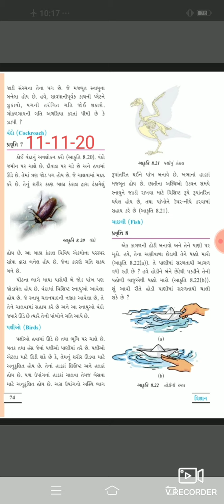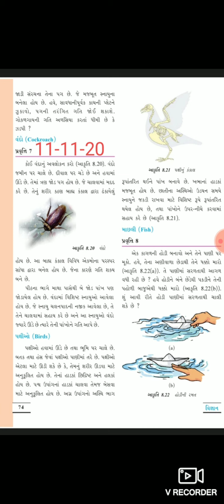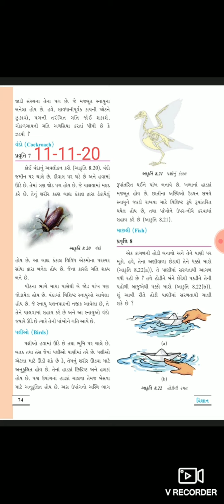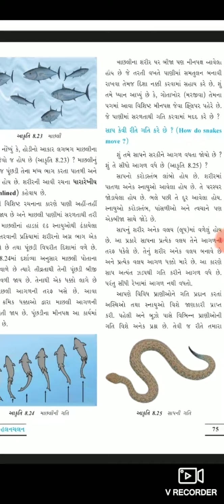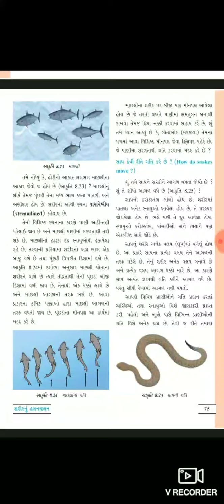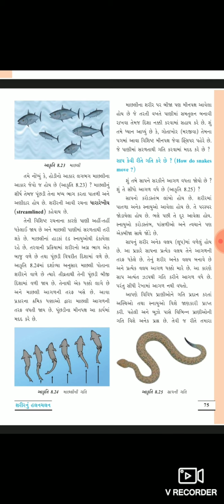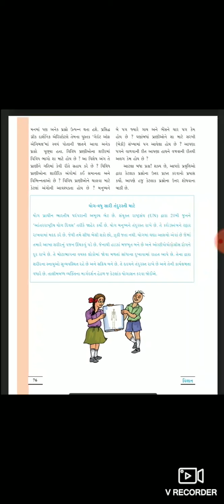ધોરણ-૬ વિજ્ઞાન પાઠ-૮ શરીરનું હલનચલન